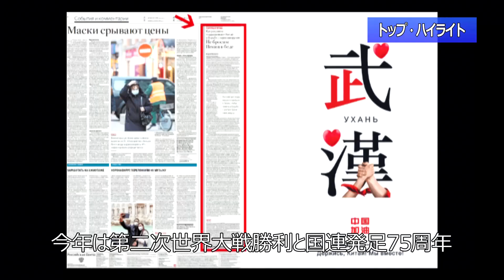【中国ニュース】２月12日（水）アナ：劉叡琳（りゅう・えいりん）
●中国各地で企業の操業再開進む
●駐中国日本大使「全力で支援していく」
　中国の主要メディアで取り上げられたトップ記事をダイジェストでご紹介する『トップ・ハイライト』：
●「野生動物保護法」の年内改正を計画
●中露関係 新たなチャンス迎える＝外交部